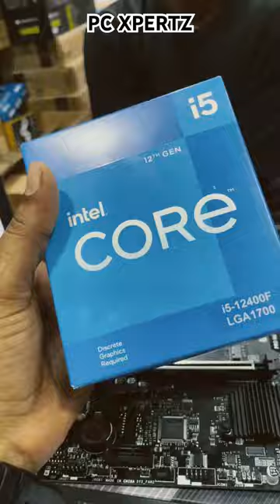i5 12400fPro H610RAM 16gb D4 ARGBSmps 550w 80+bronzeGraphic card RTX3060cabinet WD blue 500gb